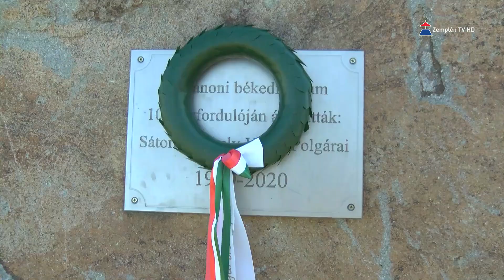Trianon emlékfutást tartottak Sátoraljaújhelyen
Sátoraljaújhely is csatlakozott ahhoz a kezdeményezéshez, melyet az ország több határszakaszán is meghirdettek. Maratoni futóversennyel, azaz sporttal emlékeztek a résztvevők a trianoni határmeghúzásra. Megyénkben Hidasnémeti és Sátoraljaújhely között jelöltek ki ilyen szakaszt. Majd ezután egy 1920 méteres emlékfutásra vártak mindenkit Sátoraljaújhely város belterületén is.